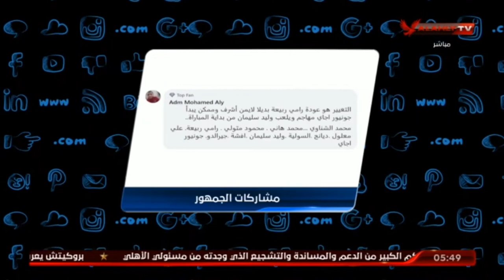محمد سعيد وجولة فى السوشيال ميديا الاهلاوية وعالم التريند